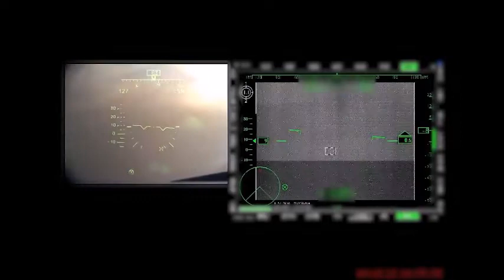Russian helicopters attacking Ukraine | Junoon Media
Russian army attacked with the latest and most advanced helicopters on innocent citizens of Ukraine.

Hi, This Channel is related to Latest News Updates. You can watch the latest news updates here, News as World News, Sports News, Weather News, WarNews, the Russian attack on Ukraine, Russian Invasion on Ukraine.